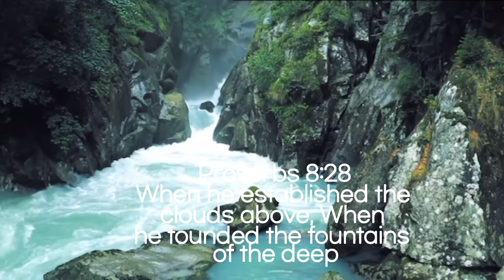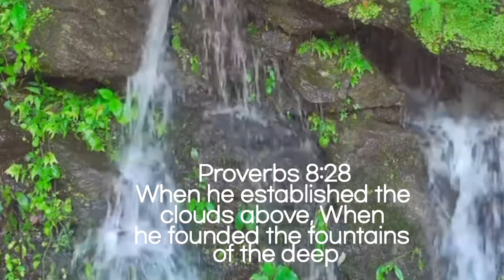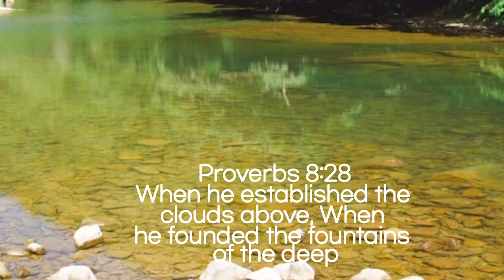God’s own wisdom was expressed in creation/Wisdom Is Calling Out’​—Can You Hear It?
Wisdom Is Calling Out’​—Can You Hear It?

Word of God, the Bible, is available to nearly everyone on earth who desires to gain it?

Hows everyone !

nocopyright guitar music
no copyright video 4k